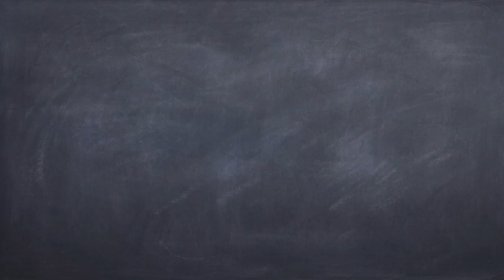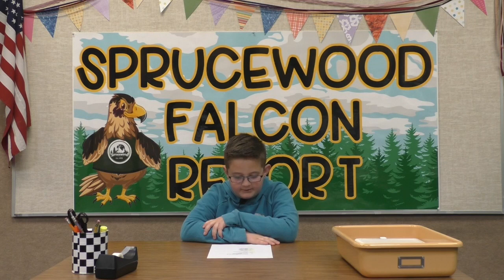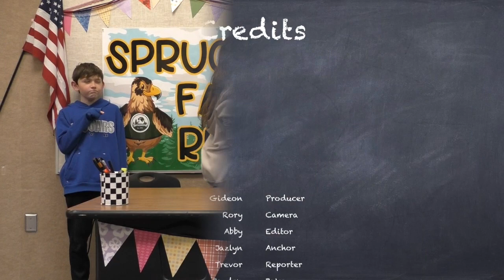Falcon Report - 24 April 2023